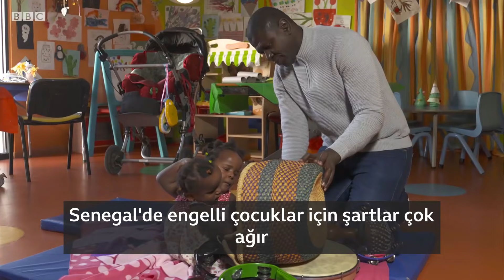Yapışık ikiz babasının zor seçimi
Yapışık ikiz babası: "Bir çocuğumu hayatta tutmak için diğerinin ölümüne razı olamam"
Marieme ve Ndeye Sengal'de doğdular.

Yapışık ikizlerden Marieme'nin kalp yetmezliği var.

Marieme ölürse sağlığı iyi durumdaki Ndeye de ölebilir.

Baba Ibrahima Ndiaye'nin önünde şimdi iki seçenek var: Ya ameliyatla ikisinin ayrılmasını sağlayacak ya da ikisinin de ölümüne razı olacak.

Ndiaye, "Yapabileceğim şey yanlarında olmak. Bir çocuğumu hayatta tutmak için diğerini öldürmek...Bu yapabileceğim bir şey değil" diyor.